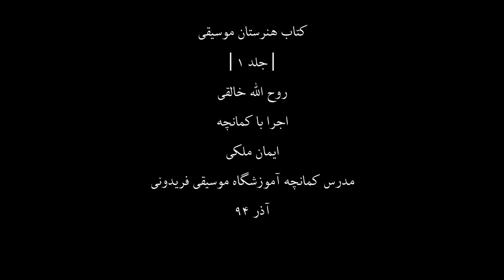کتاب هنرستان1،روح اله خالقی،کمانچه ایمان ملکی،62،مدرس آموزشگاه موسیقی فریدونی،آذر94.mp4